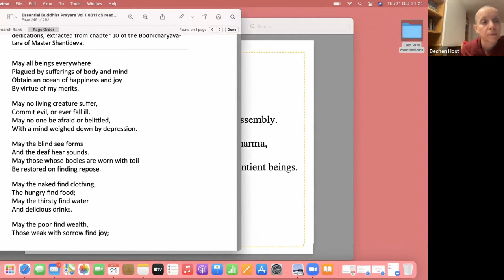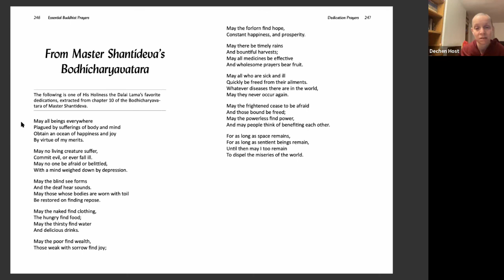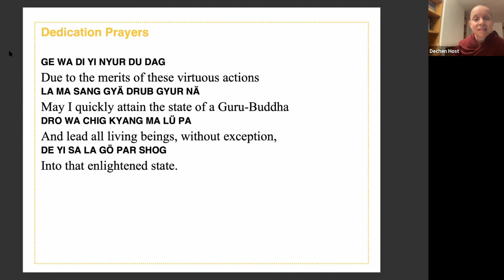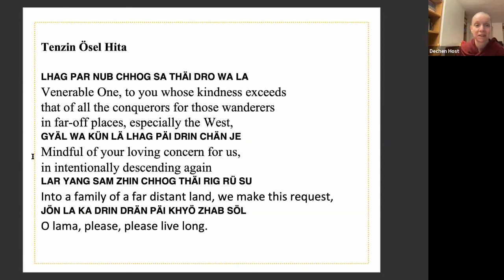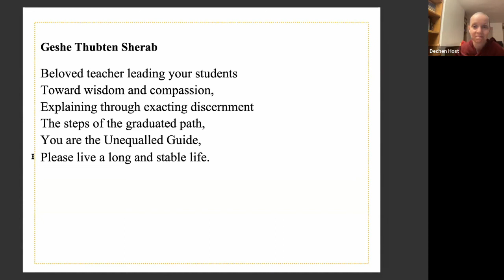Afternoon Express Meditation: The Four Immeasurables (Compassionate Love) - Ven Thubten Dechen